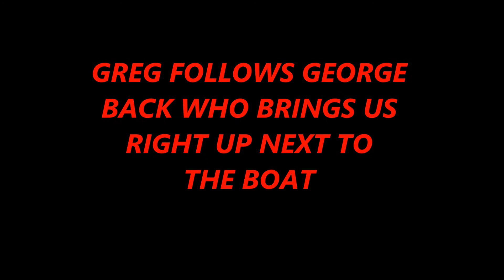REEFCHECK DIVE, Sunday, 9-20-2020, GREG FOLLOWS GEORGE BACK WHO BRINGS US RIGHT UP NEXT TO THE BOAT.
GREG FOLLOWS GEORGE BACK WHO BRINGS THEM RIGHT UP NEXT TO THE BOAT.